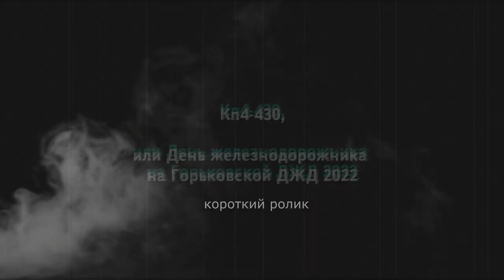Красота и очарование паровоза! Кп4-430 и его друзья!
Друзья, товарищи! В честь уважаемого Дня железнодорожника предлагаем Вам полюбоваться "живым" паровозом весьма редкой серии Кп4, построенного в далёком 1955 году!